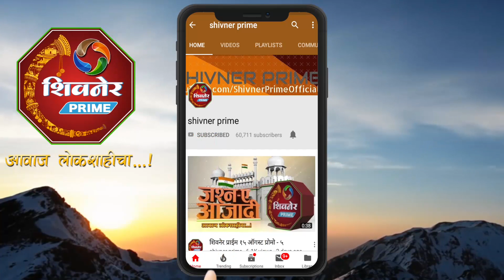लताताई कळंबें यांचा राजमाता जिजाऊ पुरस्काराने गौरव